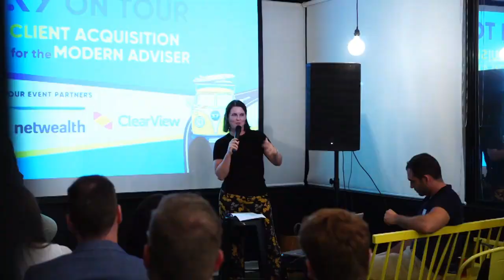#324 Nikki Booth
Nikki is the Director and Financial Advisor at My Wealth Solutions 2. She talks about starting her advice career as a self-confessed introvert, and her journey to becoming a partner.